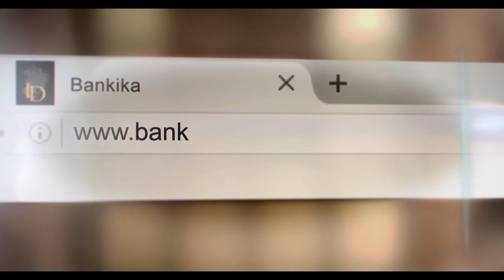LIONS DEN KENYA WANDIA REVEAL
DOP and camera operator  Michael chege
Production company QBF